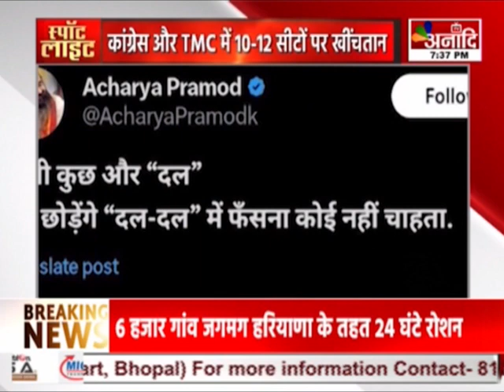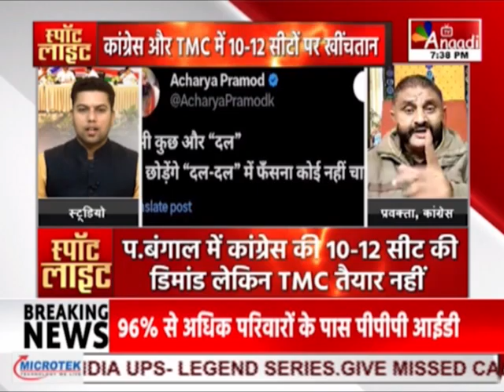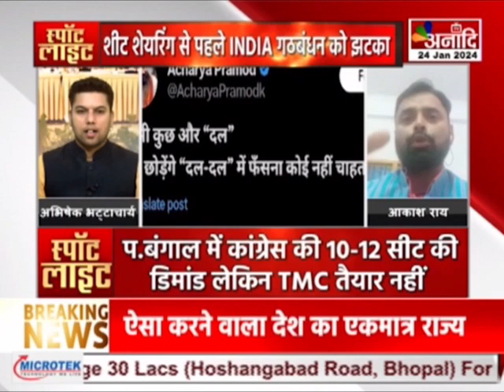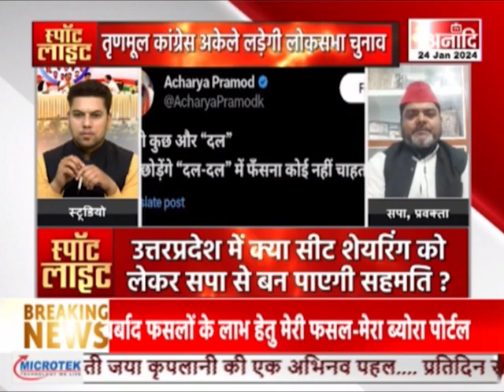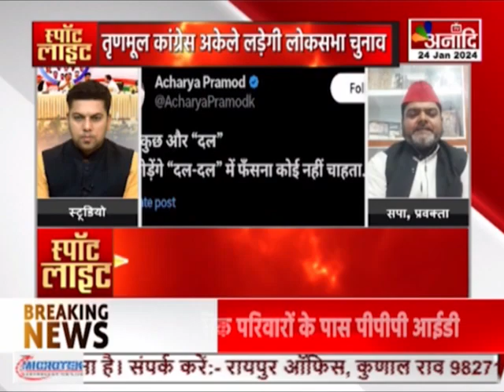स्पॉट लाइट : ममता बेजार गठबंधन में दरार ! | Spot Light | Debate || Anaadi Tv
AIRTEL - 379